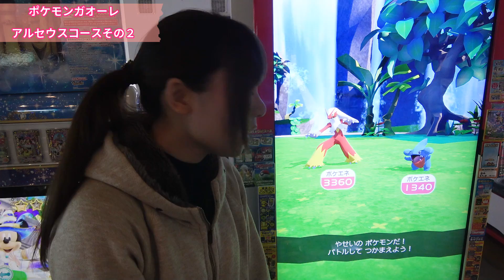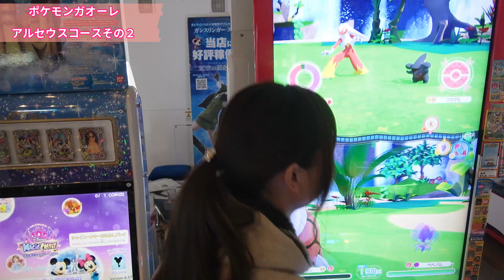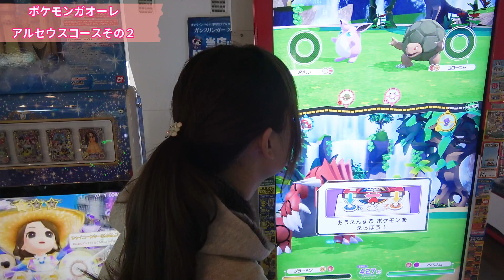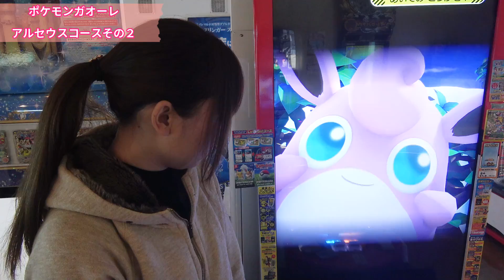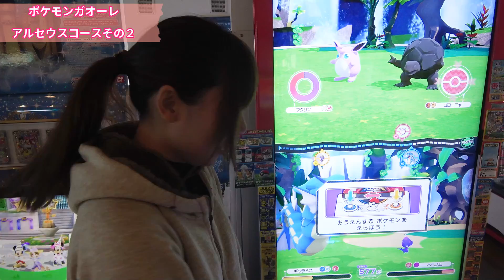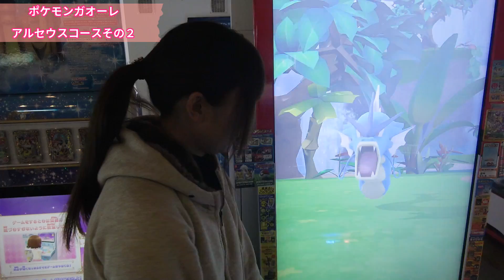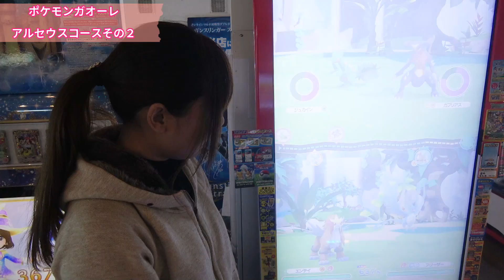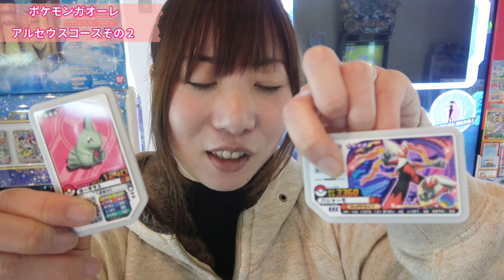【ポケモンガオーレ】炎タイプのアルセウス！モンスターボールで御三家グレード４ゲット！ウルトラレジェンド4弾！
ポケモンガオーレウルトラレジェンド4弾に炎タイプのアルセウス登場！！アルセウスってゲーム内だと全17種類でプレートを使ってタイプ変化する幻のポケモンですよね！炎タイプはひのたまプレート！
【ポケモンガオーレ】
再生リスト
大乱闘スマッシュブラザーズスペシャル

〒106-6137
UUUM株式会社 ダイス宛